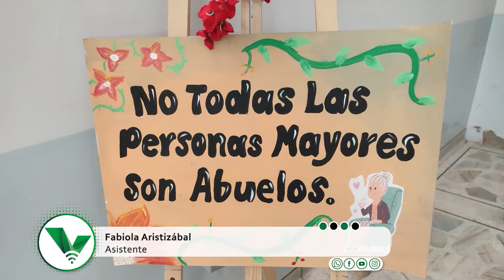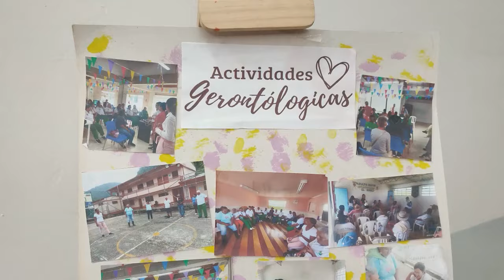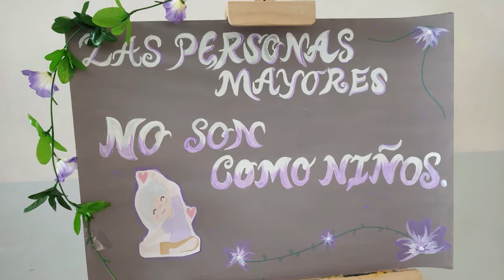“Loro viejo sí aprende a hablar”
En el Aula Múltiple se desarrolló el segundo foro “Loro viejo sí aprende a hablar”, un espacio que busca eliminar los estigmas que se tiene hacia los adultos mayores y enseñar la manera correcta de referirse y tratar a esta población. 👴🏼👵🏼

Síguenos:
👉Facebook y YouTube: Vahos TV